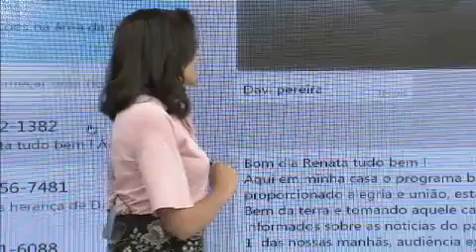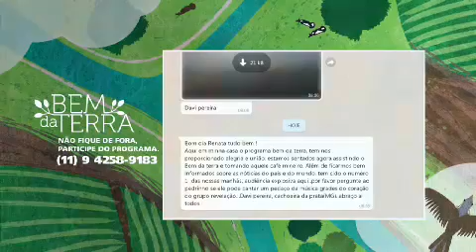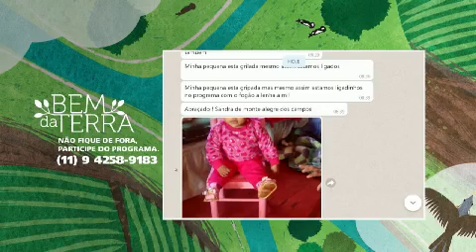Bem da Terra: gosto dos alimentos e as mudanças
O gosto é pessoal e subjetivo, mas também é cultura coletiva e comunicada, transmitida desde o nascimento.

Sobre este tema, no programa Bem da Terra desta terça-feira, 02, a apresentadora Renata Maron, recebe a empresária, Cristiana Beltrão.

Veja a seguir na íntegra.